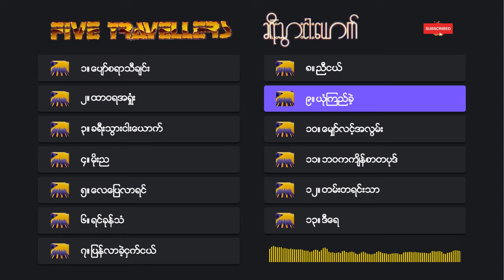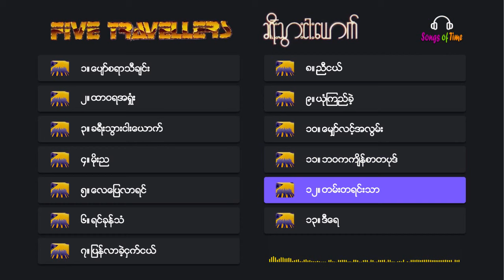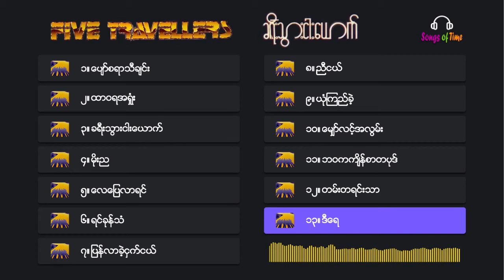ခရီးသွားငါးယောက် | FiveTravellers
Timestamps:
• ခရီးသွားငါးယောက်-Five Travellers

00:00  ပျော်စရာသီချင်း
03:56 ထာဝရအရှုံး
08:19   ခရီးသွားငါးယောက်
12:00  မိုးည
16:55  လေပြေလာရင်
21:05  ရင်ခုန်သံ
25:05  ပြန်လာခဲ့ငှက်ငယ်
29:14  ညီငယ်
32:16  ယုံကြည်ခဲ့
36:26  မျှော်လင့်အလွမ်း
40:58  ဘဝကကျိန်စာတပုဒ်
44:49  တမ်းတရင်းသာ
49:16  ဒီရေ

• မိမိကြိုက်နှစ်သက်ရာသီချင်းရှေ့ရှိ နံပါတ်များအားနိပ်၍ တိုက်ရိုက်နားဆင်နိုင်ပါသည်။

Artist - ခရီးသွားငါးယောက်
Composer - ဆောင်းဦးလှိုင်
Album - FIVE TRAVELLERS ခရီးသွားငါးယောက်
Band - LAZY CLUB
Recording - ဝေထွန်း (နဝရတ်)
Released - ၁၉၉၇